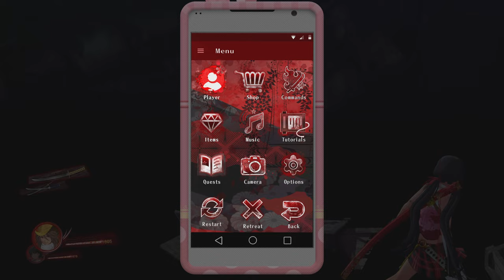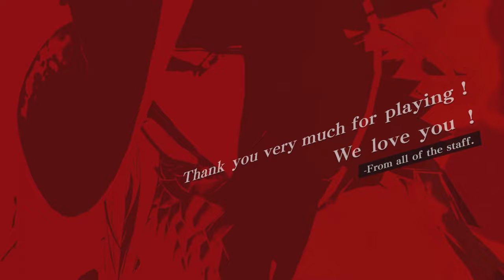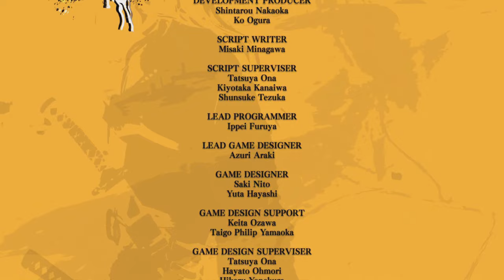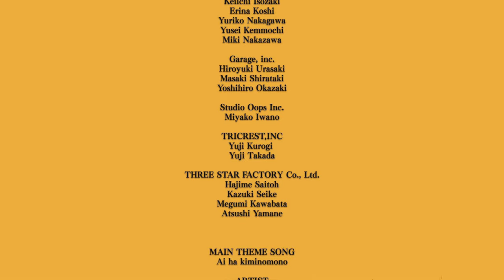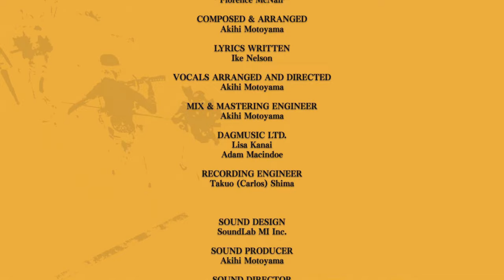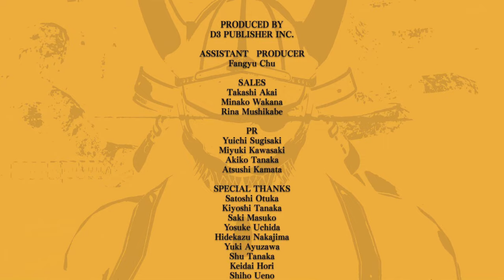OneeChanbara Origin (PS5) Longplay Playthrough Chapter 24 END of Story [4K 60fps]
OneeChanbara ORIGIN is a remake and a retelling of THE OneeChanbara and THE OneeChanbara 2, the first two games in the OneeChanbara series. In order to commemorate the 15th anniversary of the long-running series, the visuals of the first two games have been brought into full HD and rendered in a beautiful new anime art style, courtesy of renowned character artist Katsumi Enami. The storytelling of the first two games has been optimized for a more cohesive and compelling tale about two estranged sisters locked in a deadly struggle. All will be revealed in this reinterpretation of the "origin story" that started it all.